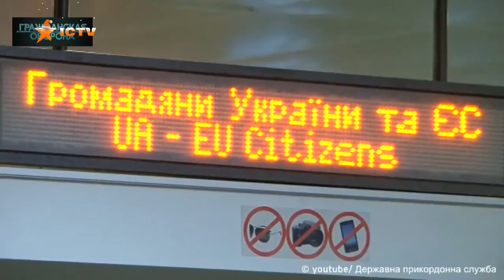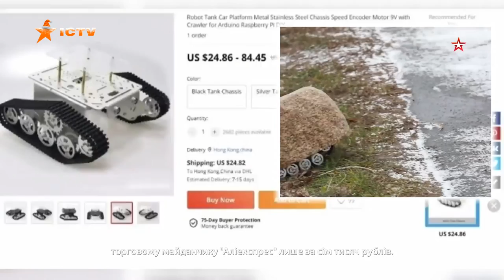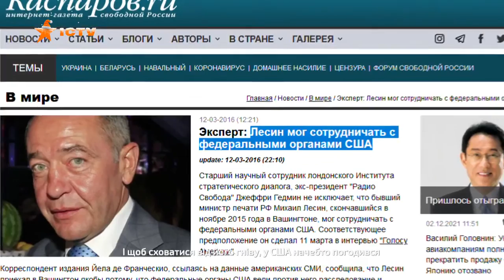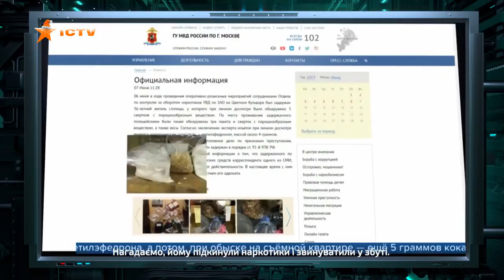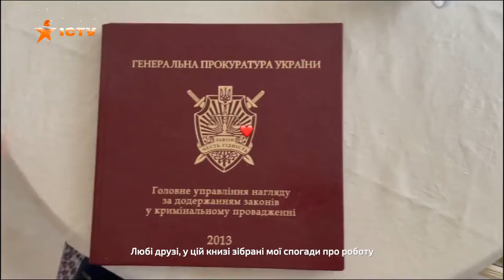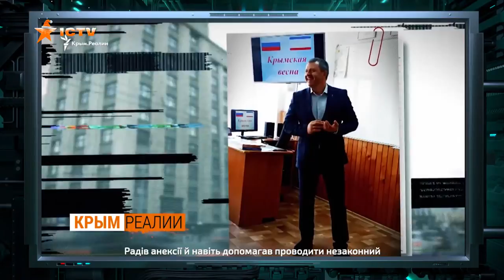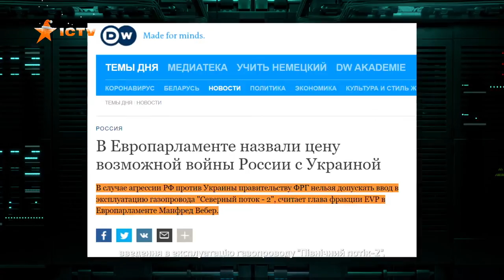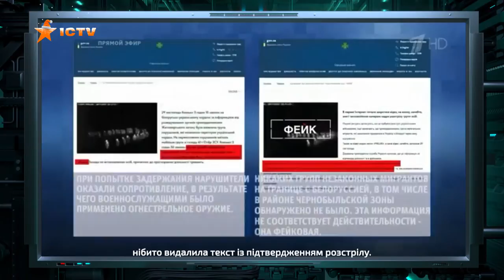🔵 Гражданская оборона на ICTV — выпуск от 07.12.2021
Смотрите онлайн в новом выпуске программы Гражданская оборона от 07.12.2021:

Карабас-Барабас российского телевидения! Кто на самом деле отвечает за НЕсвободу слова и пропаганду в РФ? Вся правда о настоящем кремлевском Геббельсе – в «Гражданской Обороне». Итак, знакомьтесь, главный архитектор пропаганды и цензуры в СМИ - со скромной на первый взгляд должностью - первый заместитель руководителя Администрации президента РФ!  А зовут его Алексей Громов.

Каждый день отовсюду мы слышим о том, что завтра начнется война. Для начала хотим напомнить, что война России против Украины идет уже восьмой год. Во-вторых, судя по последним посылам, если открытое вторжение и произойдет, то это будет неизбежный крах для самой России, а в худшем случае, всего человечества. О здравых смыслах, и кто на что способен разбиралась Гражданская оборона.

В наших следующих программах мы покажем традиционный рейтинг самых влиятельных людей в оккупированном Крыму 2021 года! Мы покажем кто по-настоящему управляет полуостровом на камеры, а кто дергает за ниточки из-за кулис! Мы раскроем вам лица тех, кто способствует варварскому уничтожению Крыма. Лица, якобы преуспевающих коллаборантов и влиятельных россиян, которые пока еще держатся на плаву и думают, что будут наживаться на аннексии вечно… Но перед этим продемонстрируем ТОП неудачников 2021 года, ТОП предателей Украины, которые больше 7 лет думали, что они, перейдя на сторону врага, обеспечат себе высокий статус и безбедное существование, а в итоге получили от Матушки России заслуженное наказание.

«Каким боком Украина к ядерному противостоянию?» - спросите вы. А очень просто. В Кремле очень боятся, что в ответ за Донбасс и Крым официальный Киев согласится на размещение тактических ракет Североатлантического альянса на своей территории. С учетом градуса ненависти на сейчас такой вариант нельзя исключать. И судя по истерикам в Кремле, Москва готова на любую провокацию лишь бы создать безопасную для себя буферную зону. О буферной зоне мы кстати не ради красного словца говорим. Этот сценарий прямо обсуждают на российских ток-шоу. Ведь даже если непосредственно в Украине и не будет натовских ракет, то после отказа Германии они почти наверняка будут в Польше.

«Гражданская оборона» – информационно-публицистическая программа на ICTV о военных и политических тайнах, которые, так или иначе, касаются Украины, о неизвестных до сих пор исторических фактах и событиях настоящего. Сюжеты на темы истории, военного дела, новейших военных разработок науки и техники, политики и геополитики помогут зрителям найти ответы на все острые вопросы: